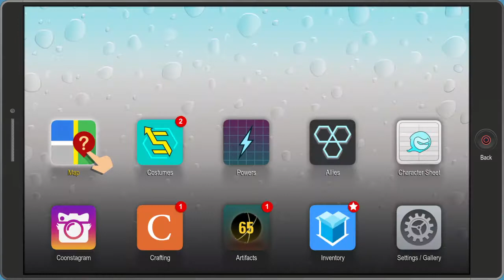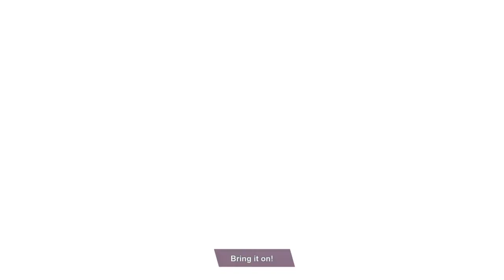South Park live game broadcast for sdcc waiting room